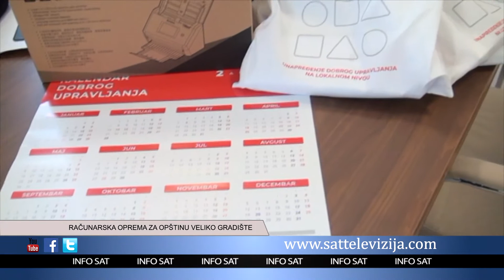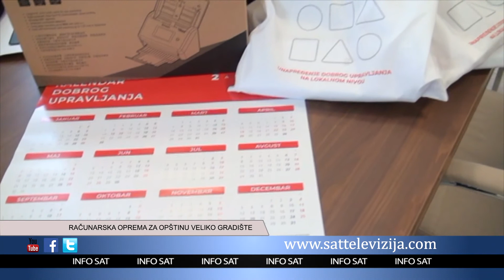RAČUNARSKA OPREMA ZA OPŠTINU VELIKO GRADIŠTE